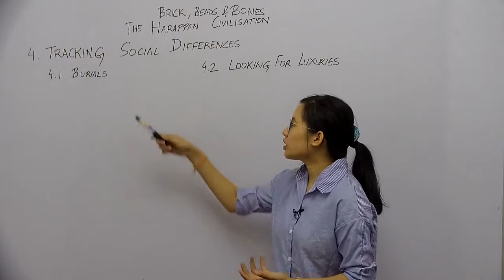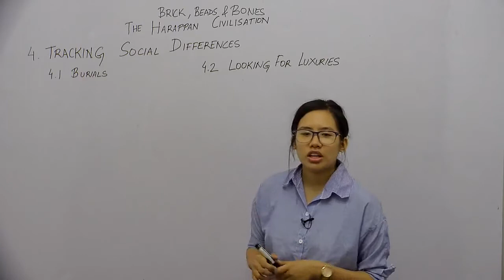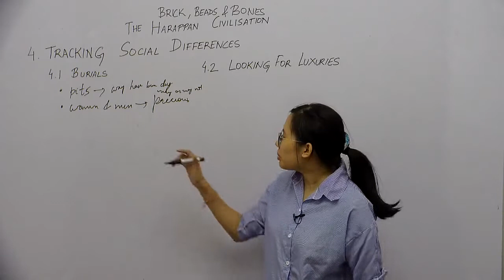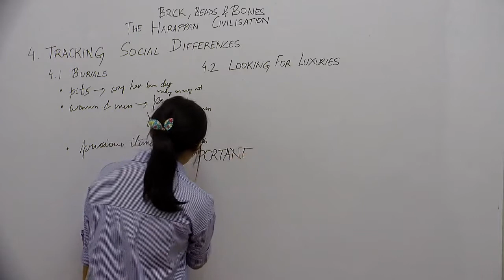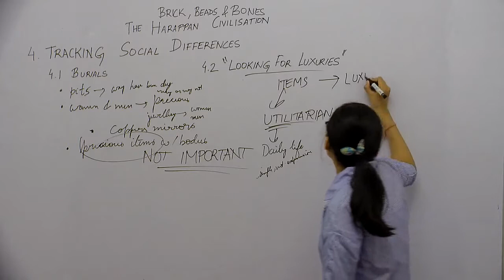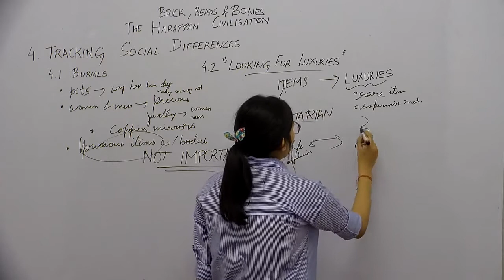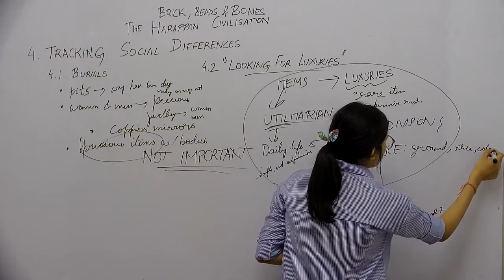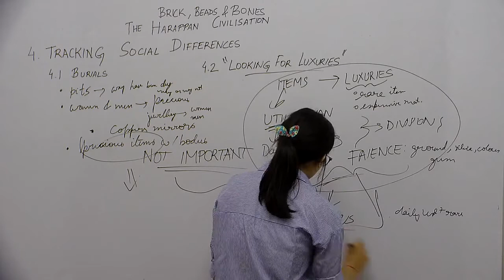Bricks, Beads & Bones _ Part4 _ Tracking Social Differences _ Shefali Khunnu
Prepare for Boards for CBSE syllabus, NCERT Pattern, Class 12th. to get more videos, notes & questions.